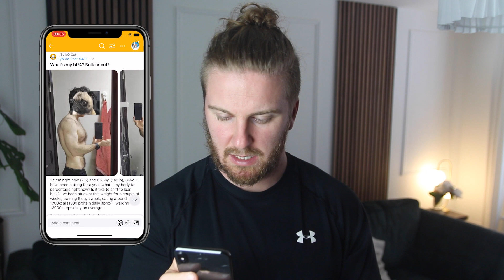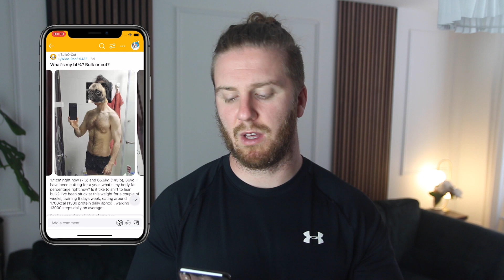Should you bulk, cut, or do both? (ANSWERED)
In this video from my new series, 'Five Minute Friday,' I pull back the curtain on various physiques I've found online.

I'll advise whether they should bulk, cut, or recomp, helping you make an informed decision based on your current physique—all in just five minutes.

3 Types Of Belly Fat (And How To Lose Them)